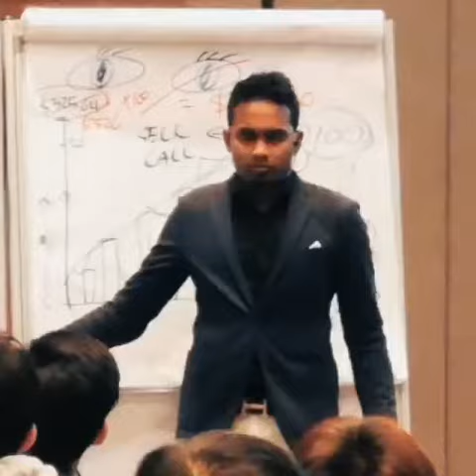21 Days Options Mastery Bootcamp